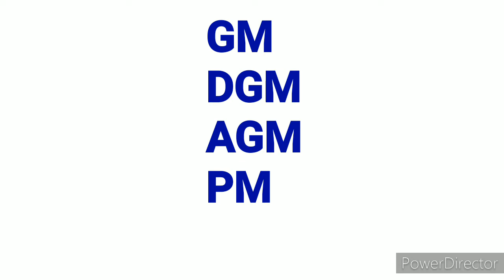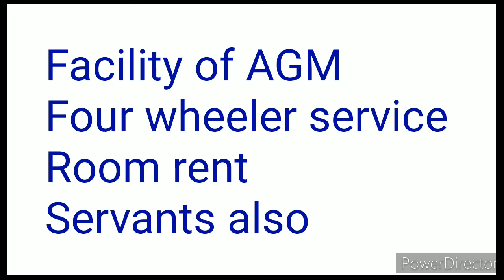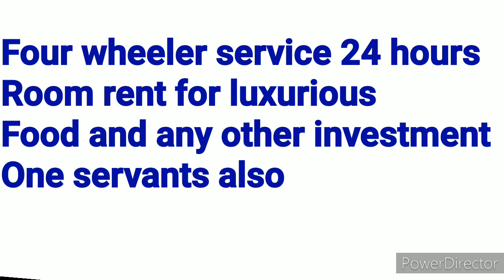Who works above civil engineer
It is the  basic knowledge of above the civil engineer